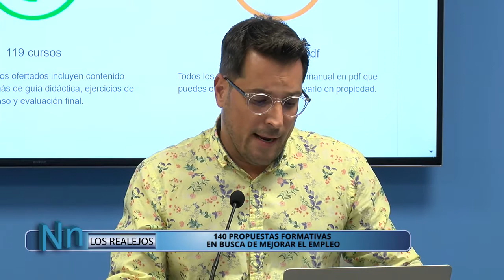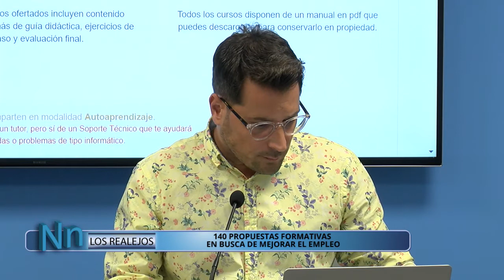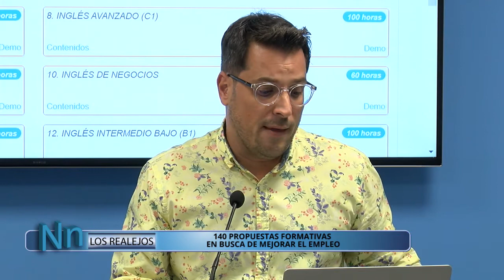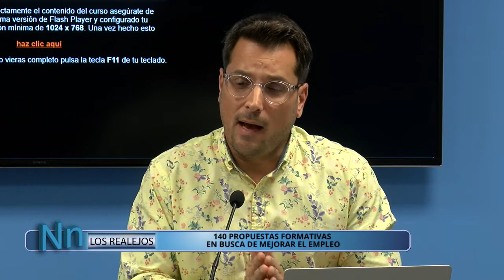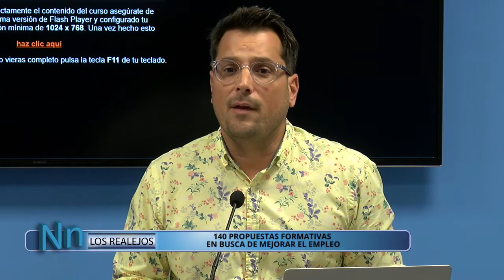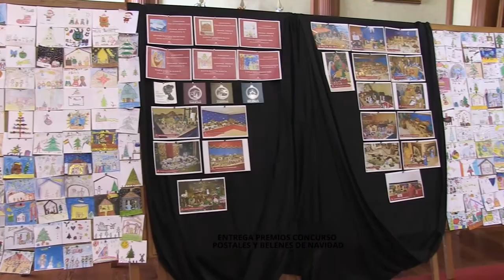NUESTRO NORTE 27-2-2020